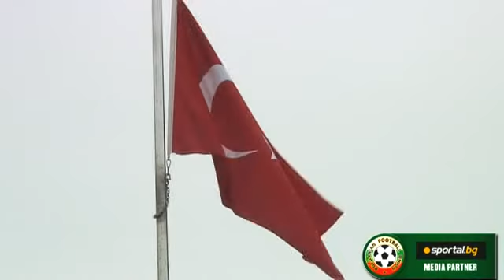Преди България - Саудитска Арабия